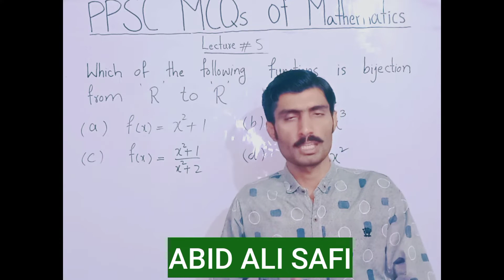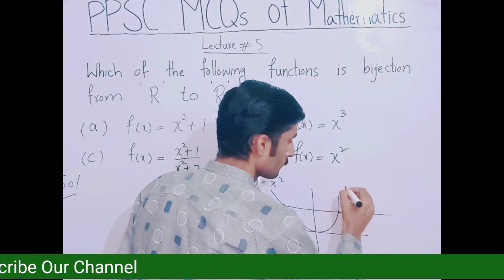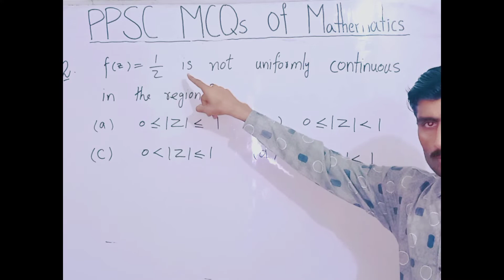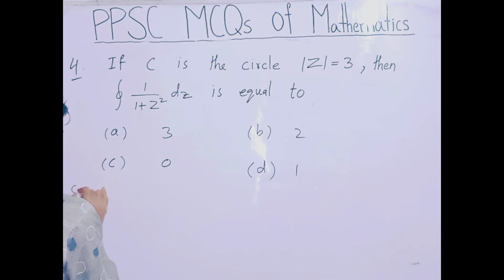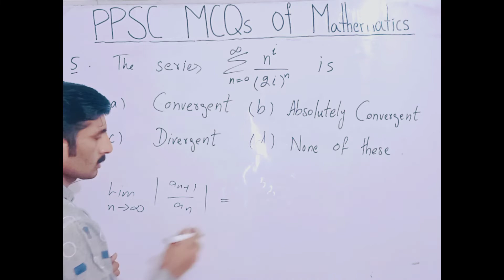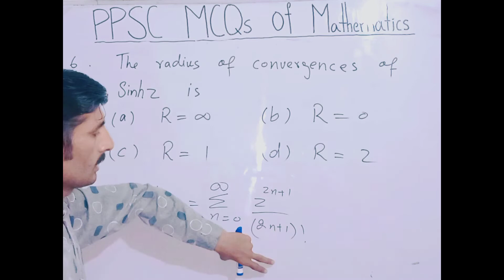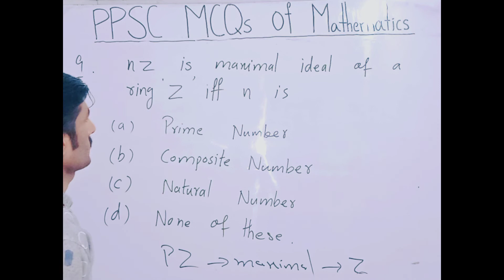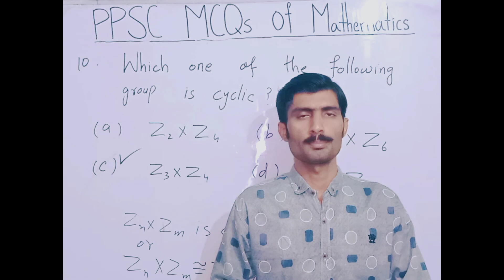PPSC MCQs Of Mathematics || Past Paper PPSC And FPSC || Lecturer Of MathematicsBy MATH POINT ACADEMY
In This Lecture , We Will Discuss PPSC And FPSC MCQs Of Mathematics .

PAST PAPERS OF PPSC AND FPSC LECTURER OF MATHEMATICS.

These MCQs Are Equally Important For Upcoming Tests PPSC And FPSC Lecturer Of Mathematics . So Give Focus On These MCQs For Next PPSC And FPSC Lecturer Tests.

These MCQs Will Be Helpful For All Mathematics Tests.

This Is Just A Way That You Can Understand Which Type Of Questions Ask In PPSC And FPSC Exam .

( PPSC Lecturer Of Mathematics, Lecture 5)